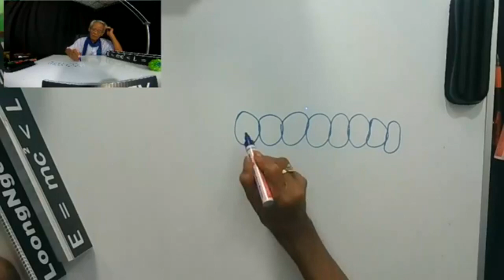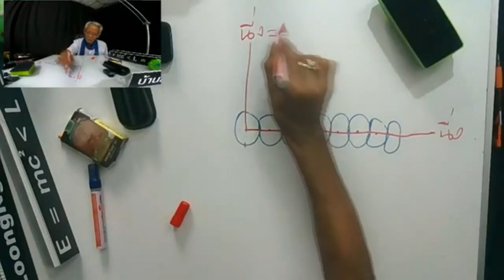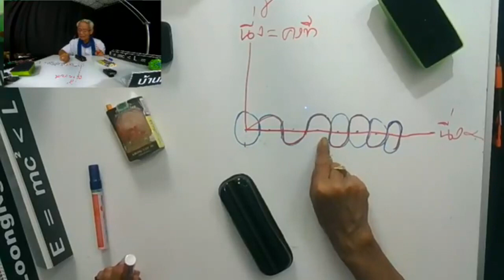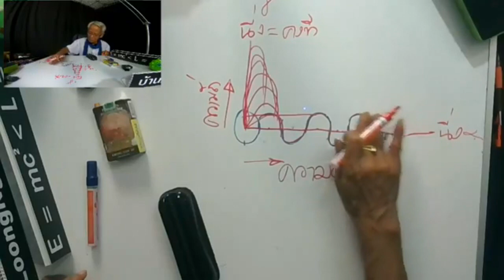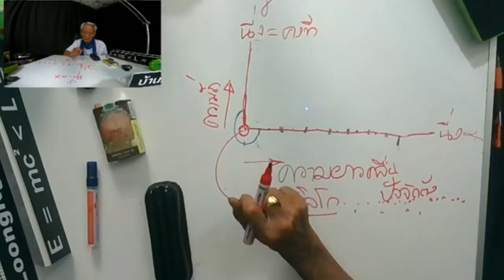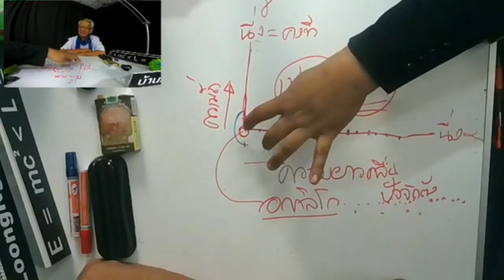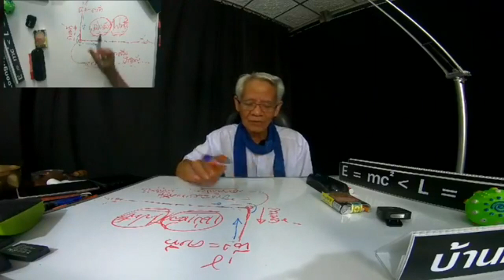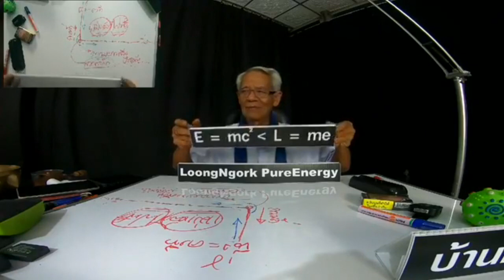ค่าคงที่ ค่าไม่คงที่ WhoAmI LMEPE Emc2《 Lme ภาษาลุงหงอกกิ๊กก๊อก 18l12l62l24hrs.